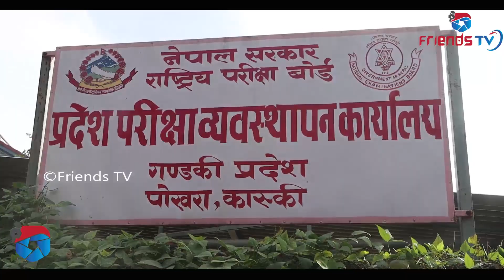विधार्थीका आफन्त र निमीत्त प्रमुख विच के भयो यस्तो ! पोखरामा विधार्थी र प्र*हरी विच झ(डप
Sathi Creation Pvt. Ltd
Gdv. Registration No. 230187/076/077
Address: Pokhara, 07 Nepal